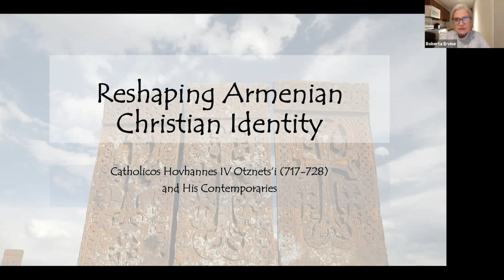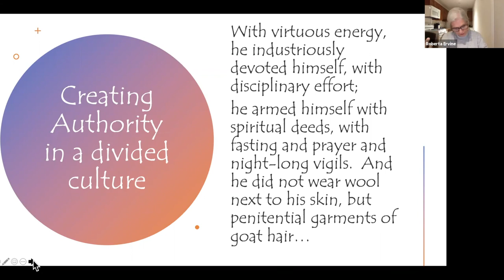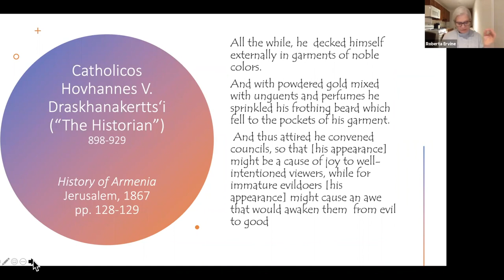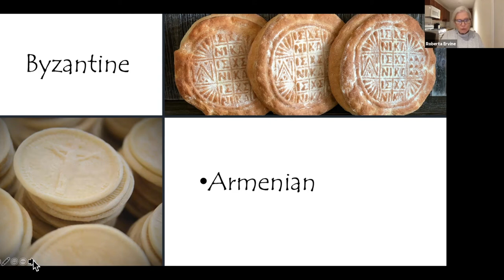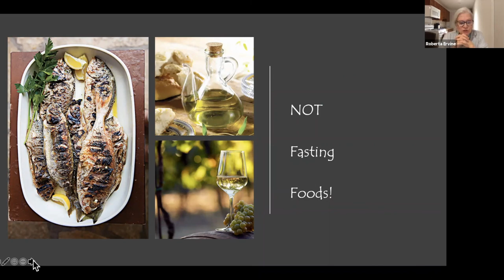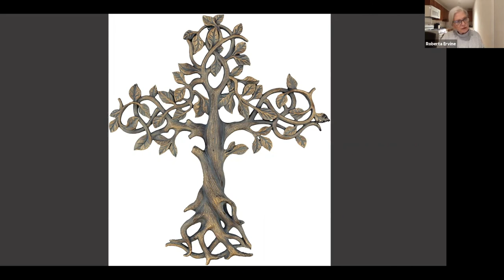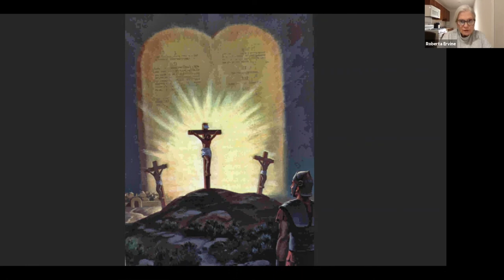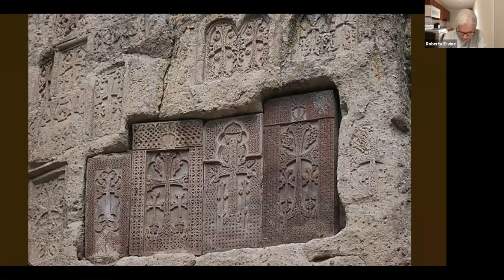Lecture 4 of Uncertain States by Dr. Ervine